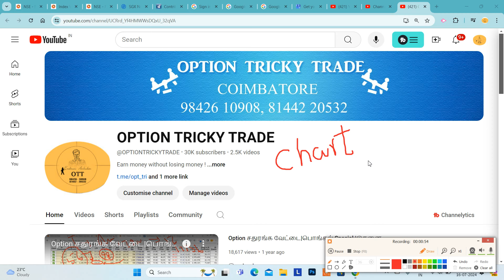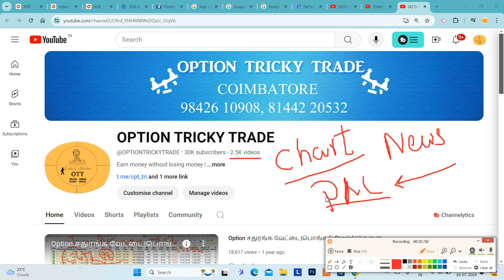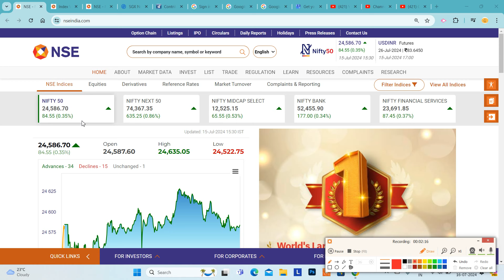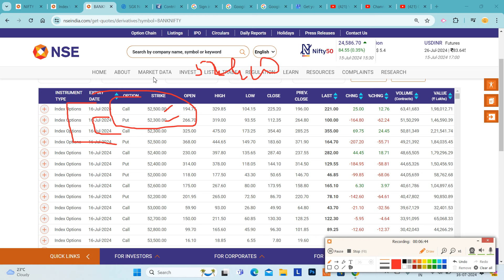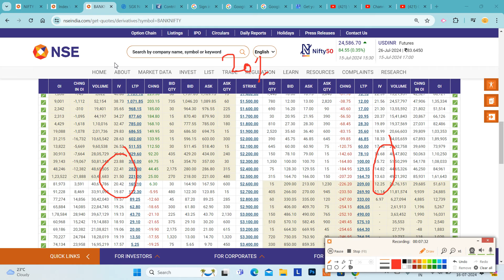16.07.24 இன்று BANKNIFTY BREAKOUT இருக்குமா..?